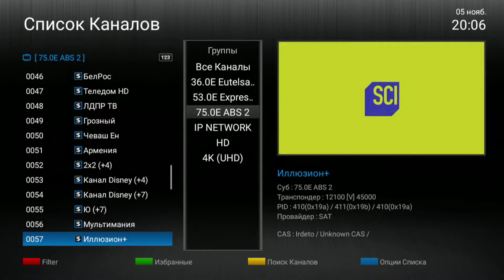МТС ТВ, тестируем HEVC и частоты с символьной скоростью 45000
На ресиверах Formuler S Mini / S Turbo / S Turbo Pro и Openbox AS4K / AS4K CI / AS4K CI Pro тестируем прием каналоыHEVC у МТС ТВ